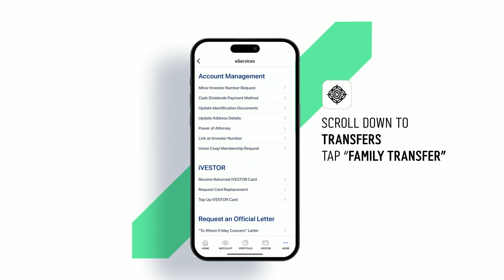How to Transfer Shares to a Family Members?